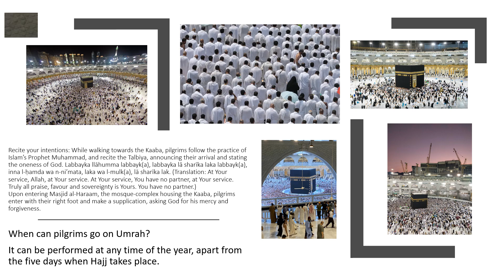knowledgebase || knowledge || The Pilgrims complete the tawaaf, circulation around the Kaaba,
NEWS WIZARD#
Recite your intentions: While walking towards the Kaaba, pilgrims follow the practice of Islam’s Prophet Muhammad, and recite the Talbiya, announcing their arrival and stating the oneness of God. Labbayka llāhumma labbayk(a), labbayka lā sharīka laka labbayk(a), inna l-ḥamda wa n-ni’mata, laka wa l-mulk(a), lā sharīka lak. (Translation: At Your service, Allah, at Your service. At Your service, You have no partner, at Your service. Truly all praise, favour and sovereignty is Yours. You have no partner.)Upon entering Masjid al-Haraam, the mosque-complex housing the Kaaba, pilgrims enter with their right foot and make a supplication, asking God for his mercy and forgiveness.